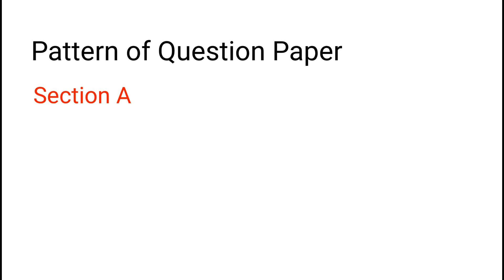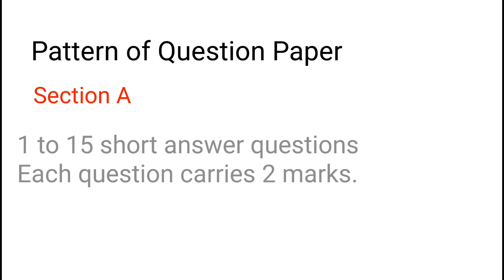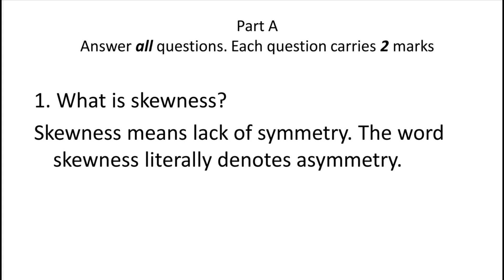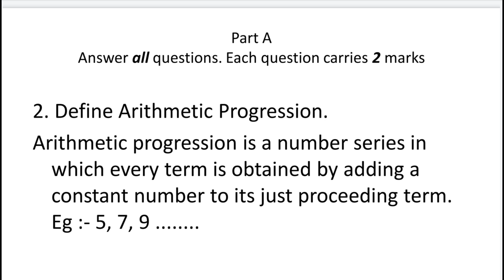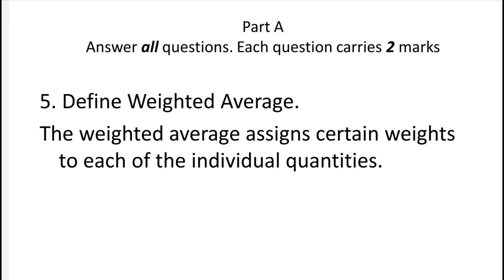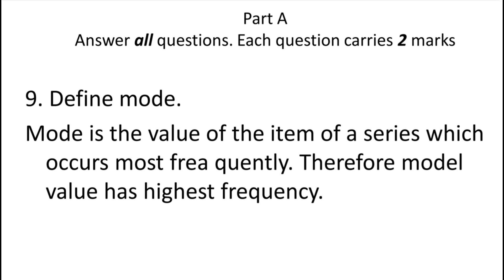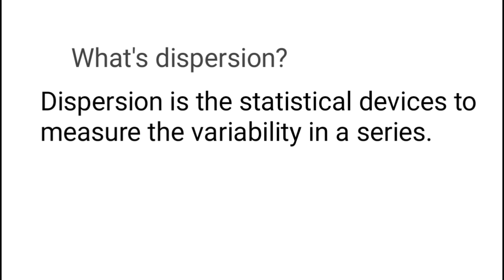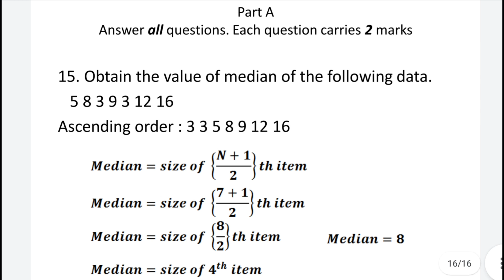Basic Numerical Methods Final Touch | Model Question Paper Discussion | BCom | BBA | 2019 Admission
Content: This video explains Model questions and answers.